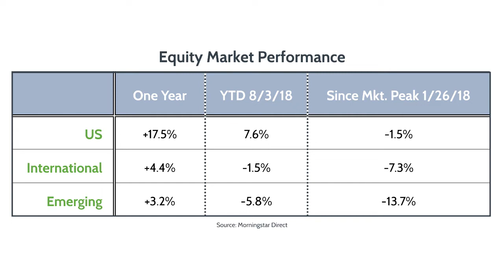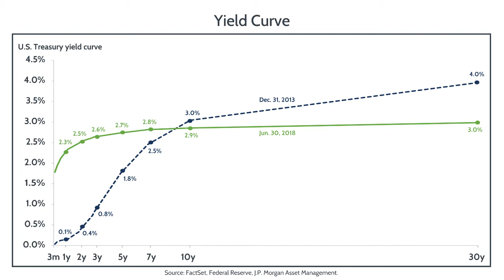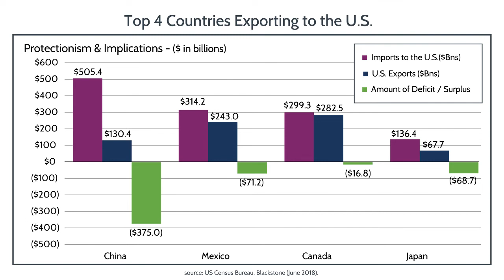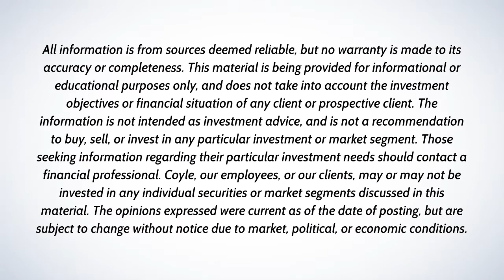Market Observer: August 2018